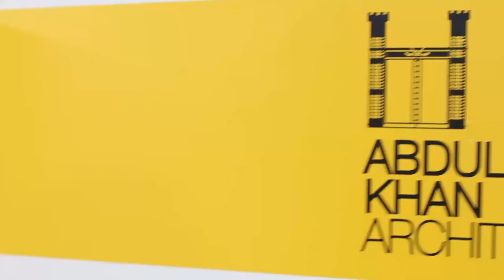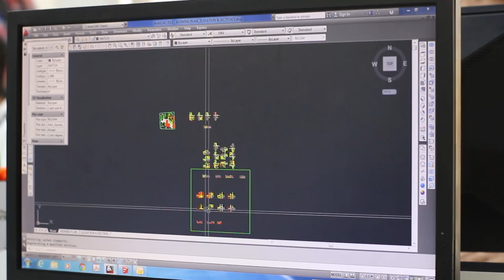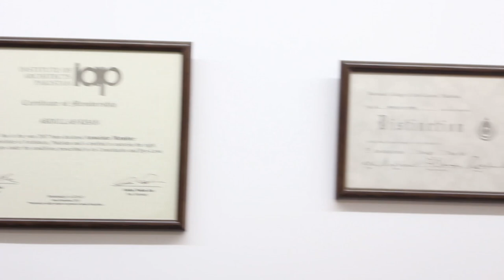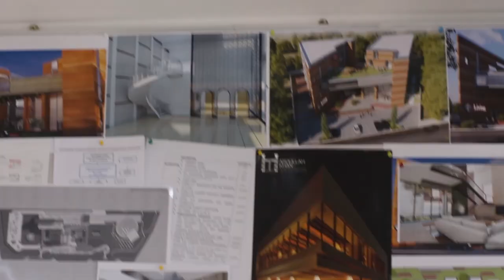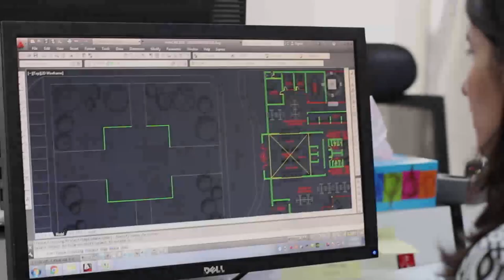Architecture Documentary: Architect Abdullah Khan - Islamabad Architect Pakistan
Banjaiga is proud to present the documentary of Architect Abdullah Khan based in Islamabad, Pakistan. In this documentary, Architect Abdullah takes us through his design philosophy and showcases some of his projects in detail and also talks about how he entered into the field.